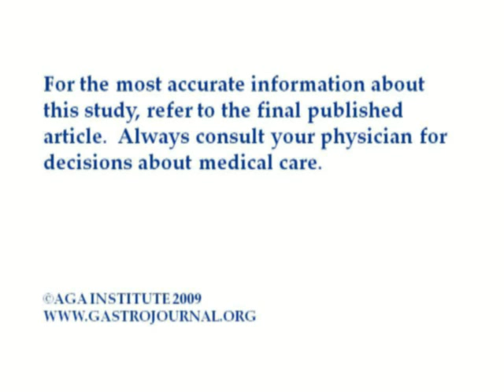Lanreotide Reduces the Volume of Polycystic Liver: A Randomized, Double-Blind, Placebo...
Drs. Joost P.H. Drenth and Loes van Keimpema discuss their manuscript Lanreotide Reduces the Volume of Polycystic Liver: A Randomized, Double-Blind, Placebo-Controlled Trial. To view the print version of this abstract go